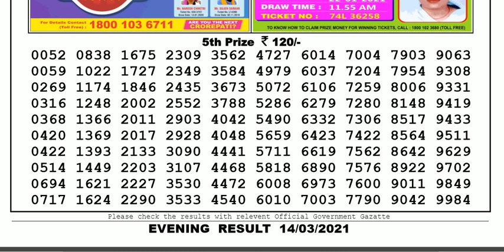Lottery Sambad Lottery Live 08.00pm 14.03.21 Nagaland State Lottery Result gdn